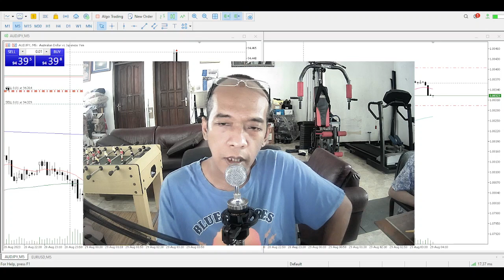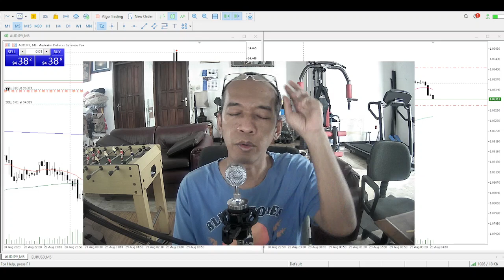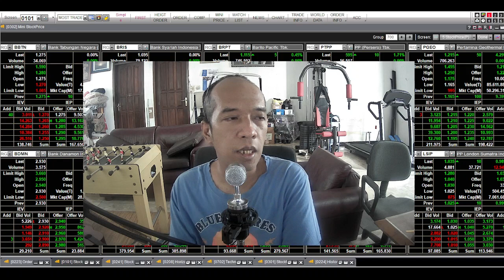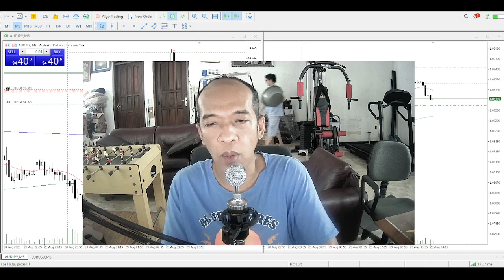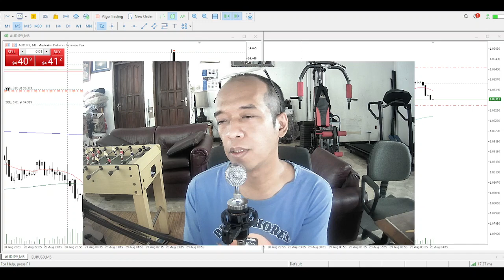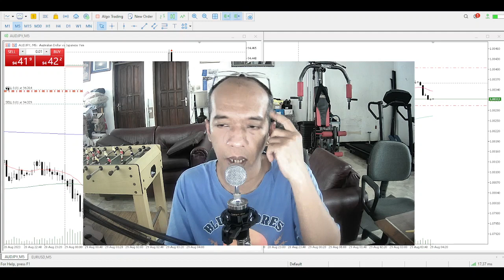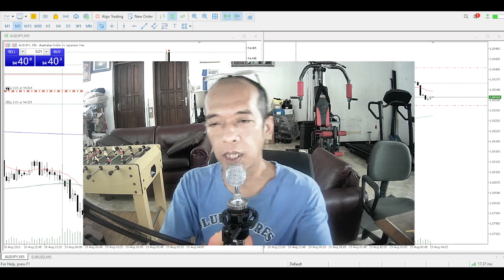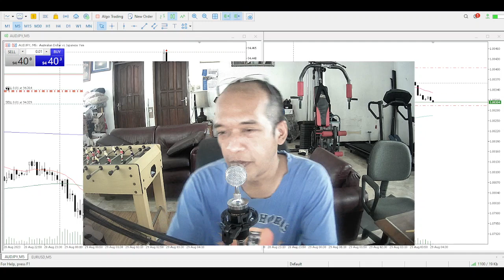Saham VS Forex - Ceritaku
saham vs forex cerita ku. aku mau coba untuk bagiin vidio aktifitas dan pengalaman ku di perdagangan saham dan forex. ikutin terus ya apalagi utk pemula..siapa tau bisa nambah referensi untuk trading saham dan forex ya... terimakasih